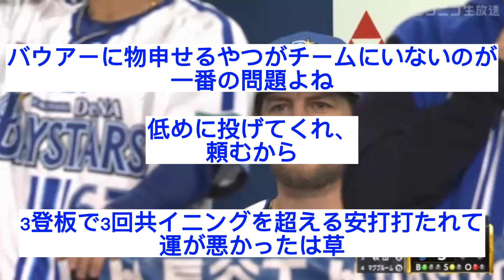【ベイスターズ】ＤｅＮＡバウアー「非常に不運な部分もある」「感触でいえば、今年１番ぐらい」【なんJ なんG反応】【2ch 5ch】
動画について何かございましたらお手数ですが下記までご連絡いただけると幸いです。